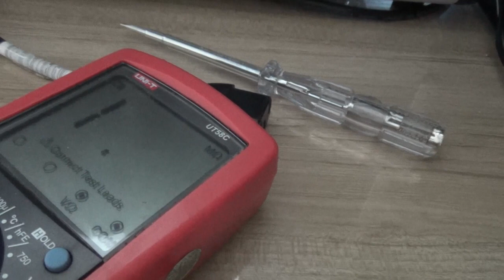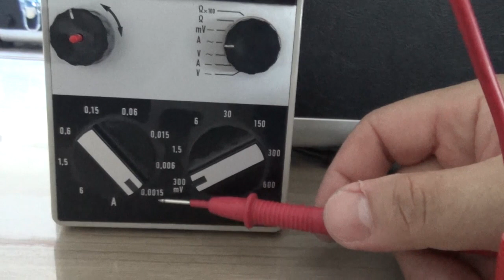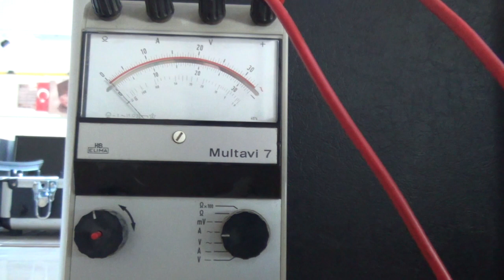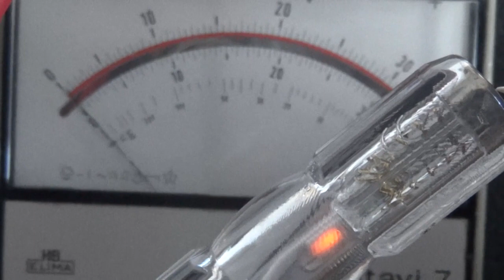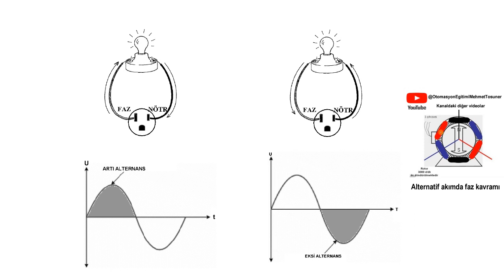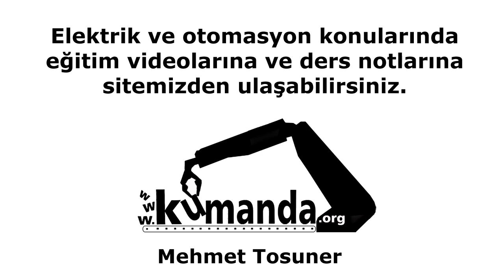Kontrol kaleminin çalışma mantığı size anlatıldığı gibi değil. – Mehmet Tosuner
Lütfen yorumlarınızı sadece youtube’de bu videonun altına yazınız. Diğer yerlerde yazdığınız yorumları maalesef takip etme şansım yok.
Otomasyon - Elektrik konularında eğitim videoları ve dokümanları için Otomasyon konularında güncel paylaşım grubu Teknolojik videolar paylaşım sayfası